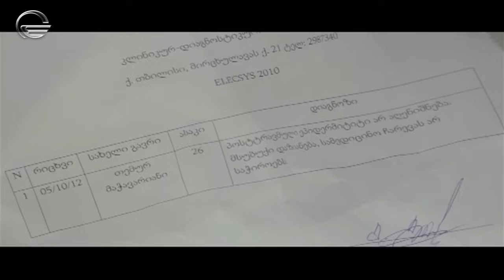გოგონა გარეუბნიდან მედER I სეზონი 8, სერია 4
Night Show Studio-ს მიერ გადაღებული ქართული სამეცნიერო დრამა.
"გოგონა გარეუბნიდან მედER"არის გაგრძელება ამავე სახელწოდების სერიალისა "გოგონა გარეუბნიდან", თუმცა სერიების ჟანრი და შინაარსი სრულიად განსხვავებულია და ახალი სერიები ეფუძნება ცნობილ ამერიკულ სამედიცინო დრამას „გრეის ანატომია“.

სიუჟეტი კლინიკაში ვითარდება, სადაც ამავე კლინიკის მეპატრონე ცნობილი ბიზნესმენი არჩილ წილოსანი წევს კომატოზურ მდგომარეობაში.
კლინიკა ახალი პრაქტიკანტი ექიმების ნაკადს  იწვევს, სადაც მოხვდება ქეთა, გოგონა რომელიც უცხოეთიდან ჩამოვიდა და ახალი ცხოვრების დაწყებას ცდილობს. ის ბარში შემთხვევით ხვდება ბიჭს, რომელთანაც ერთ ღამეს გაატარებს, მაგრამ ბედი აქაც დასცინებს და ეს ბიჭი მისი უფროსი აღმოჩნდება კლინიკაში, სადაც დაიწყო მუშაობა.

პროექტის მენეჯერი: დავით გოგიჩაიშვილი
აღმასრულებელი პროდიუსერი: ირაკლი კაკაბაძე
პროექტის დირექტორი: ვანო ჭელიძე
დამდგმელი რეჟისორი: დავით ჭაბაშვილი
სცენარის ავტორები: ირაკლი კაკაბაძე, ნიკოლოზ წულუკიძე, ეკა ელიეშვილი, ქეთი ელიეშვილი, ირაკლი კალანდაძე.

მსახიობები: მარი ბოლქვაძე, თორნიკე გოგრიჭიანი, ზურა ცინცქილაძე, რუსკა მაყაშვილი, ქეთა ლორთქიფანიძე, ლაშა ჯუხარაშვილი, ხატია ბრაჭული, გიორგი გაგლოევი, ქეთი გეგეშიძე, სალომე ნინუა, ნანუკა ლითანიშვილი, ანა ალადაშვილი, ელენე ზალდასტანიშვილი, გიორგი ბოჭორიშვილი, ეკა დემეტრაძე.